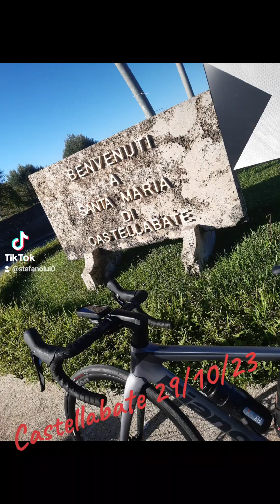LUI Castellabate in🚴‍♂️ con Dino, Enzodd e Peppes 29/10/23...!!!